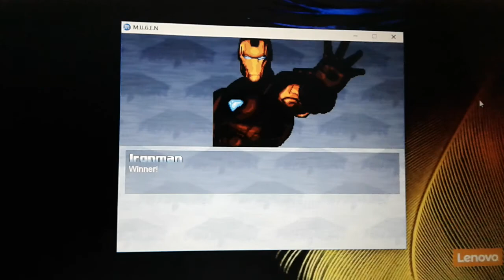RE98 Mugen #39: Iron Man and Ghost Rider vs Team Batman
Team Batman:
Batman
Lord Sauron
Sentinel
Shao Khan